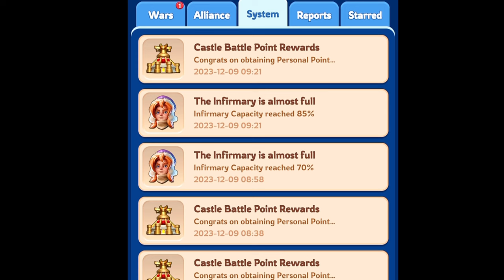State of Power Showdown! Unveiling the Drama in Whiteout Survival S19 vs S25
Chibi's Whiteout Survival Gameplay ❄️

Hey Survivors! It's your girl Chibi, back with another intense gameplay video on Whiteout Survival Game! In this episode, we dive deep into the epic State vs State showdown as State 19 goes head-to-head with State 25. Buckle up for some serious action, and let's break down the highlights of this State of Power clash!

📌 Timestamps:

00:00​ Whiteout Survival Battle of Whales
01:36 State of Power S19 vs S25
02:44 State of Power Strategies
03:58 Whiteout Survival SvS Gameplay

👊 State vs State Showdown

Our Whiteout Survival state 19 got paired with the formidable state 25 for this State of Power, and the anticipation was sky-high after witnessing their dominating performance in the prep phase. We expected a spicy showdown in the battle phase, but as fate would have it, the Sunfire castle battle turned out to be rather uneventful. Find out why and how our strategies unfolded!

🛡️ Battle Phase Dominance
Witness the incredible preparation by State 19 and State 25 during the battle phase that set the stage for what we thought would be an explosive battle. Discover the key moves, alliance and personal strategy on Whiteout Survival biggest battle event!

🔥 Mayhem Unleashed

However, things took an unexpected turn during the Sunfire castle battle, leading to a surprisingly uneventful outcome. But don't worry; the drama didn't end there. During my brief logoff to edit the videos, chaos ensued! I threw up a 2-hour peace shield, thinking I could peacefully edit, but what happened next was total mayhem.

Join me behind the scenes as I share the chaos that unfolded during my offline time. Explore the aftermath, surprises, and strategic decisions that had to be made on the fly. It's a rollercoaster of emotions, and you won't want to miss a minute of it!

This video is packed with Whiteout Survival game content, showcasing the intricacies of State vs State dynamics, battle phase strategies, and unexpected battles. Dive into the world of Whiteout Survival as we navigate the challenges, victories, and surprises in this epic gameplay session!